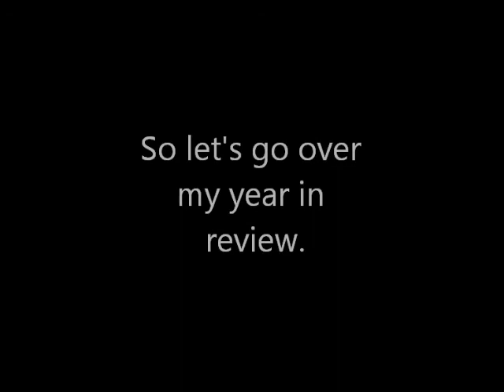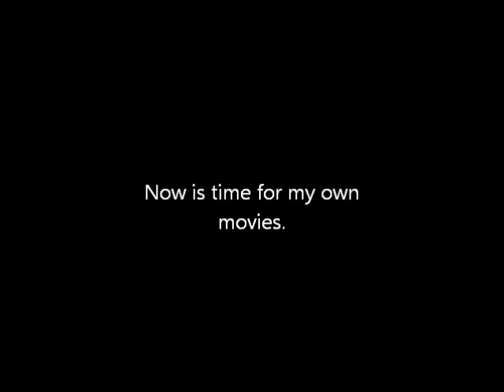2014 year in review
Well everyone, 2014 is nearly over. Now it is the time to talk about the movies and the best moments of this great year.